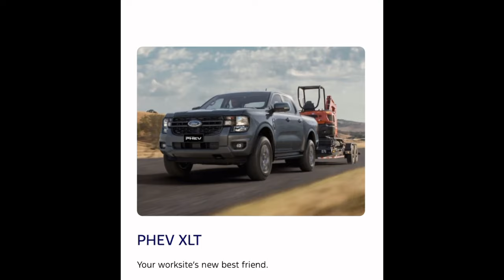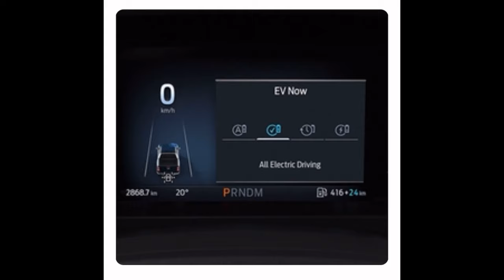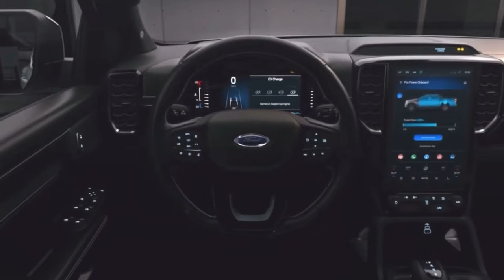Ford Ranger P-HEV 2025 ប្រភេទសាំងលាយអគ្គីសនីចេញហើយ មាន4ម៉ូឌែលស្អាតទំនើបខ្លាំង |Ranger Plug-in Hybrid